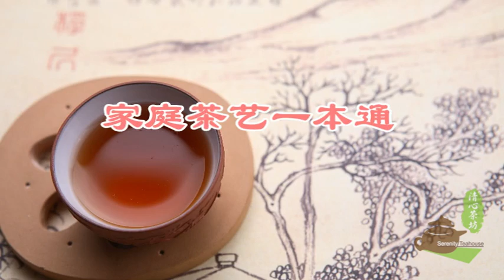家庭茶藝 一本通 - Part 1/2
家庭茶藝 一本通
國家高級茶藝師, 資深評茶員
張雪楠 編著